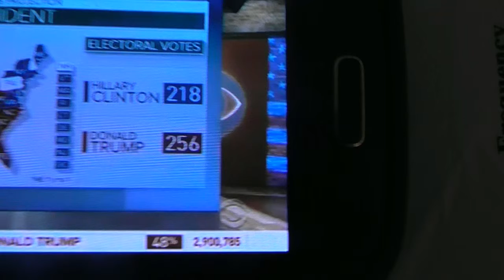Vlog #94: My Thoughts on The US Election